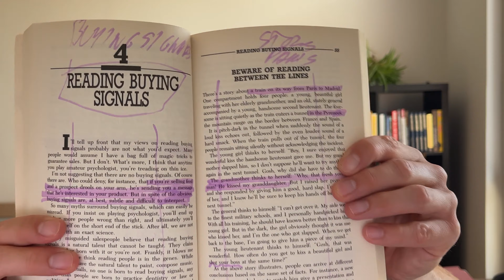📚Könyvajánló: #038 Joe Girard How to Close Every Sale c. könyv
📗⬇️INGYENESEN Letölthető: (7 óra, 27 videó) Online Sales Mesterkurzus V2: Hogyan adj el kétszer annyit online tárgyalásokon? Katt. ide

Magyarország első és egyetlen hideghívásokról szóló üzleti Podcast-ja! 🎙️

A Podcast 2022 májusában indult, és azóta 82 adás készült 3 évadon keresztül, két rebrandingen is átesett. Ha új ügyfeleket szereznél vagy növekedni akarsz, ez a Podcast neked szól!

A Hideghivasok.com Podcast segít megduplázni ügyfeleid számát hideghívásokkal, 2025-ben is az egyik leghatékonyabb módszerrel. Hallgass bele!

📚 Könyvajánló! Szeretnéd tudni, mely könyveket dolgoztam fel eddig? Csekkold az Amazon listámat. Kattints ide